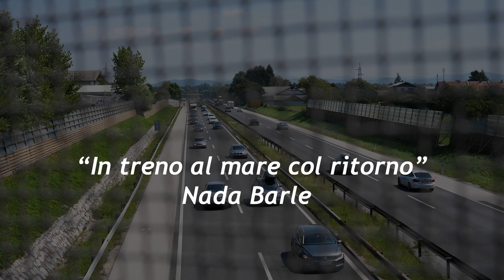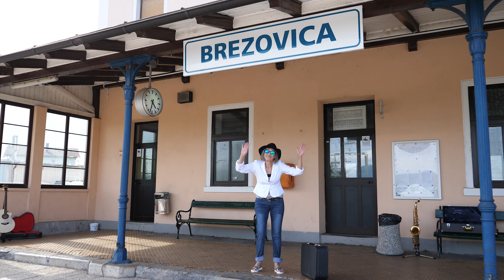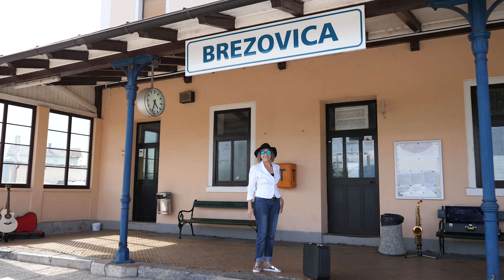In treno al mare col ritorno - Nada Barle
This is an Italian version of song "Z vlakom do morja in nazaj", which was performed by Nada Barle live in Festival "Melodije morja in sonca",  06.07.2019 in Portorose, Slovenia.
Authors:
Lyrics: Nada Barle, Nina Klaut, Martina Frasson
Arrangement: Jean Markič and Roman Barle

Vocals: Nada Barle
Tenor Saxophone and Saxophone section: Nada Barle
Piano, Hammond organ: Jean Markič
Bass: Matej Tekavčič
Drums: Jean Markič
Trumpet: Domen Gracej
Virtual Guitar: Roman Barle

Song was recorded in:
Studio Fono, Ljubljana - Jean Markič and
Studio Brigada, Vnanje Gorice - Roman and Nada Barle

Video was made in Slovenian locations Ancarano and Brezovica pri Ljubljani, by Nada and Roman Barle

Special thanks to Tomi Purich and his band!

August, 2019